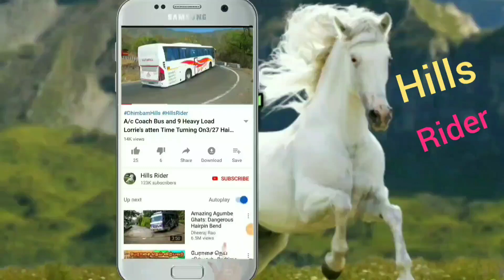TN Govt Bus and More Cars Turning On Hairpin bend at Ooty Hills